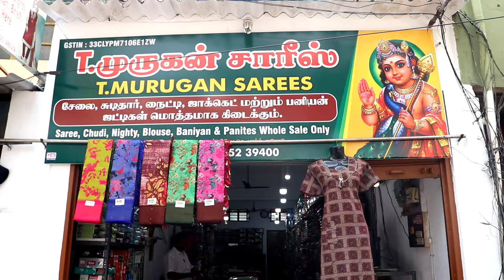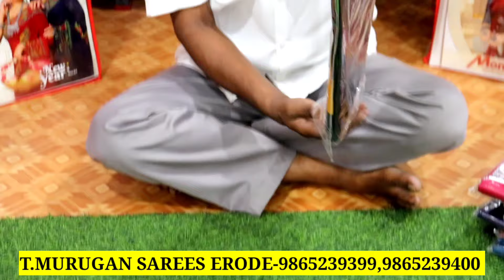80ரூ முதல் அட்டகாசமான சேலைகள் | Erode T.murugan sarees wholesale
T.murugan sarees
Kokila sekar hospital near
p.s park
erode

Erode T. Murugan Sarees, Silk Sarees, Traditional Sarees, South Indian Sarees, Erode Sarees, Tamil Nadu Sarees, Handloom Sarees, Women's Wear, Ethnic Wear, Saree Collection, Wholesale Sarees, Saree Shopping, Traditional Indian Wear, Saree Designs, Online Sarees, Erode T. Murugan Sarees latest collection, Erode T. Murugan Sarees wholesale price, Erode T. Murugan Sarees online shopping, Erode T. Murugan Sarees review, Erode T. Murugan Sarees unboxing